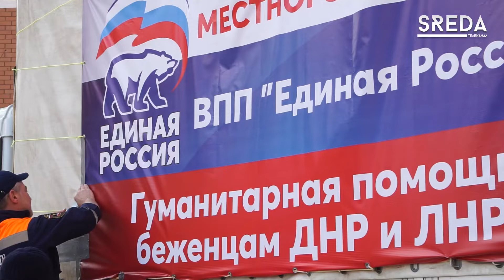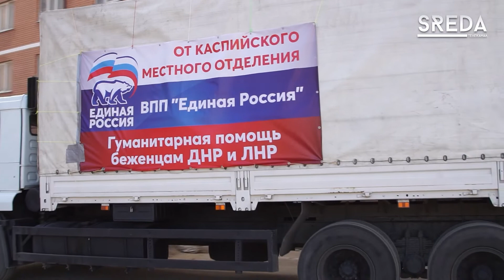Гуманитарная помощь беженцам из ДНР и ЛНР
Гуманитарная помощь беженцам из Донецкой и Луганской народных республик была собрана и отправлена из Каспийска сегодня утром, 27 февраля.

По последним данным число эвакуированных в нашу страну превышает 120 тысяч человек. Людям, оказавшимся в трудной жизненной ситуации, собирают помощь со всей России. Наш город не стал исключением.

Всего было отправлено более 10 тонн груза!

Подробнее в нашем репортаже!

Материал подготовлен информационной службой телеканала @sreda_tv